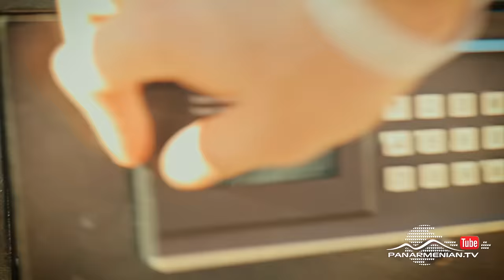Հոպարի Գանձերը, Մարտի 3-ից / Hopari Gandzery